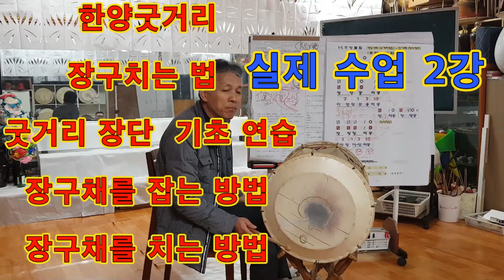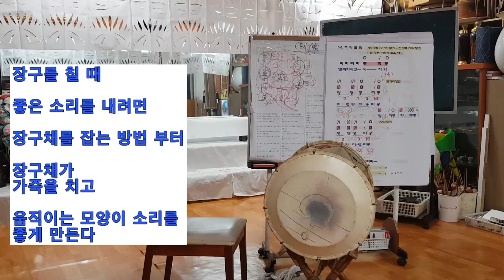[리얼무당]무속학원[장구치는법] 한양굿거리장구[실제수업2강] 장구채잡는법[진짜무당]용한무당[정법사 정대감]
실제수업 제 2강
장구채 잡는법 굿거리장단 잘치는법
장구채를 치는 방법